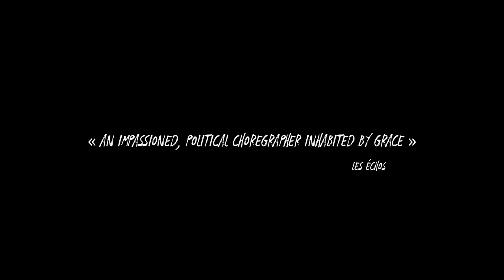Maguy Marin: Time to Act - US Trailer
Maguy Marin
Documentary on Star Choregrapher Maguy Marin
French Movie directed by David Mambouch